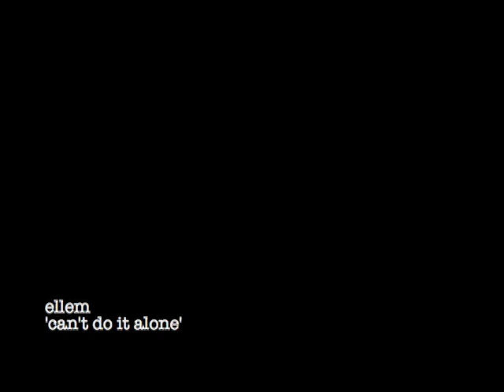Ellem - 'Can't Do It Alone' (Video)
Ellem song 'Can't Do It Alone'